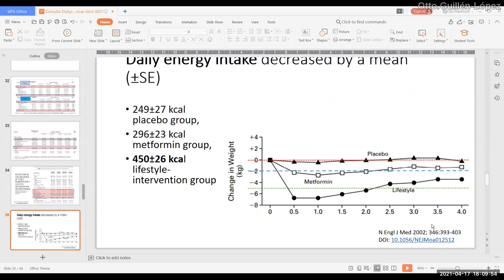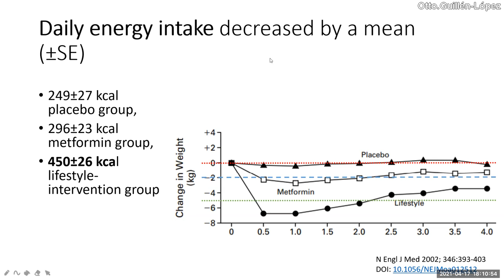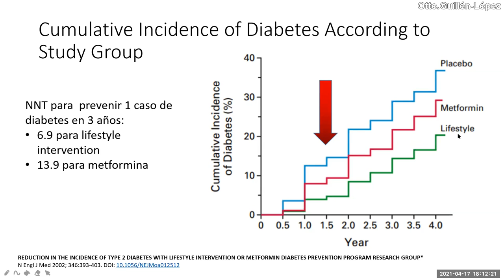Prevención de Diabetes: Efecto comparativo de metformina y de bajar de peso - PodCast 17 abril 2021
Comentamos algunos resultados de un ensayo clínico del año 2002 en el que se compara 3 intervenciones que buscaban la prevención de Diabetes Mellitus 2: la consejería, la metformina y la reducción de calorías y de peso.

Knowler WC, Barrett-Connor E, Fowler SE, Hamman RF, Lachin JM, Walker EA, Nathan DM; Diabetes Prevention Program Research Group. Reduction in the incidence of type 2 diabetes with lifestyle intervention or metformin. N Engl J Med. 2002 Feb 7;346(6):393-403. doi: 10.1056/NEJMoa012512